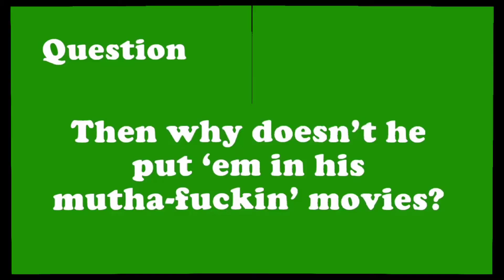TU$$DAY - Yra x Zael x Gelo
MIX AND MASTERED BY : Shad Sy

-Gelo